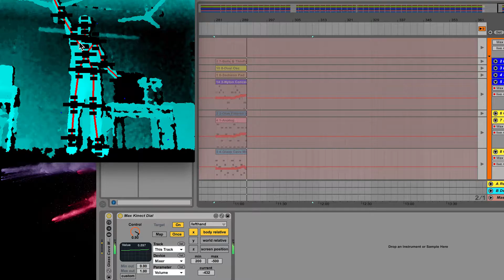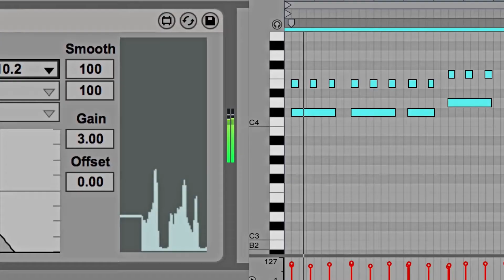The Blooming Sea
An interactive installation inspired by the glowing creatures in the seas.

directed by Jinying LI/Jiashen Mai/Sizheng Hao